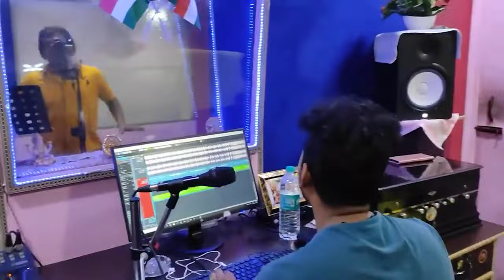Pramod Premi bhojpuri song Recording Time Music Director Arya Sharma | Viral Metter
आर्या शर्मा प्रमोद प्रेमी जी का रिकॉडिंग करते टाइम | aryasharma Pramod premi yadav |Recoding time

hit likes.

lots of  ❤️